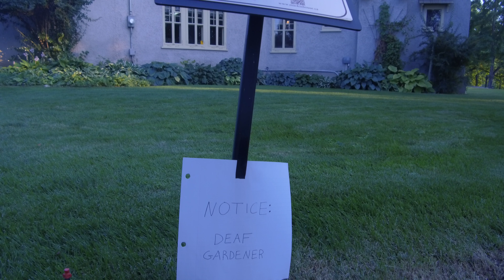The Help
Filmed by the Mackie Movie Group.